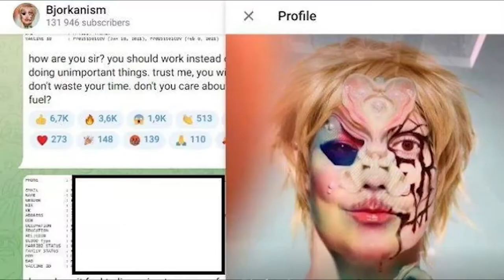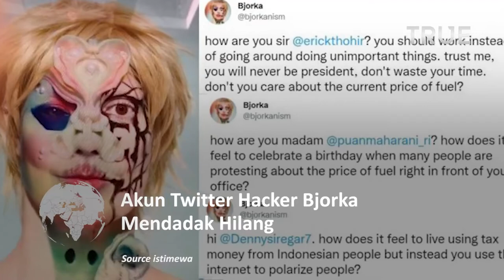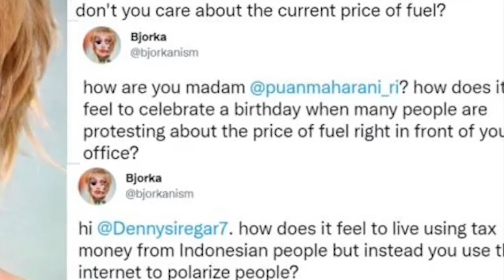Akun Twitter Hacker Bjorka Mendadak Hilang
Hacker Bjorka yang belakangan ini gencar menyinggung berbagai persoalan di Indonesia terus menjadi perhatian netizen. Baru saja punya akun Twitter @bjorknism, tetapi saat ini mendadak hilang bak di telan Bumi.

Sejak tadi pagi, Minggu (11/9/2022) 'Bjorka' sudah jadi trending topic di linimasa Twitter, mulai dari mengungkap dalang kasus aktivis HAM Munir.

Sampai menyinggung berbagai pejabat tinggi, seperti Dirjen Aptika Kementerian Kominfo Semuel Abrijani Pangerapan, Ketua DPR Puan Maharani, hingga Menteri BUMN Erick Thohir.